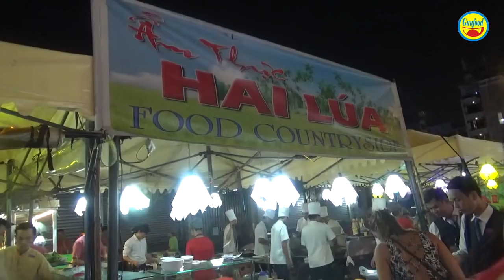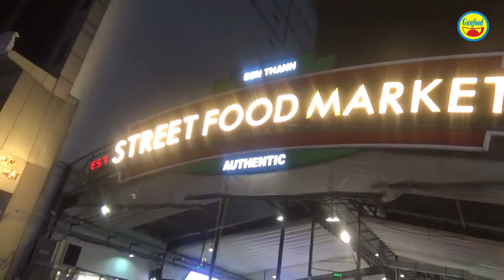Ẩm thực đường phố ở nơi này của Sài Gòn, người nước ngoài, Việt kiều mê đến kỳ lạ - Guufood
Ẩm thực đường phố ở chợ Bến Thành nói chung hay Sài Gòn nói riêng là 1 nét văn hóa ẩm thục đặc trưng. Thức ăn bày bán hấp dẫn trên đường phố, du khách tha hồ lựa chọn và được phục vụ chế biến, thưởng thức ngay tại chỗ.

Ẩm thực đường phố Hai Lúa là điểm ẩm thực đường phố nổi tiếng tại cửa Đông của chợ Bến Thành. Hàng đêm, đặc biệt là đêm cuối tuần, du khách nước ngoài, Việt kiều tụ hội về đây đông đúc để thưởng thức các món ăn đường phố mang hương vị ẩm thực Việt Nam.

Nào hãy cùng Guufood khám phá điểm ẩm thực đường phố Hai Lúa cực kỳ hấp dẫn nhé!!!